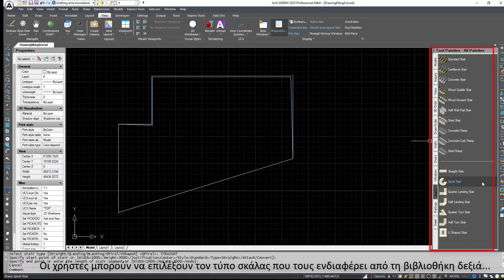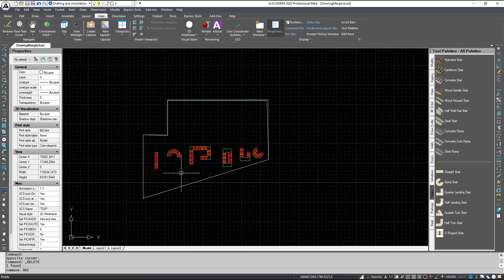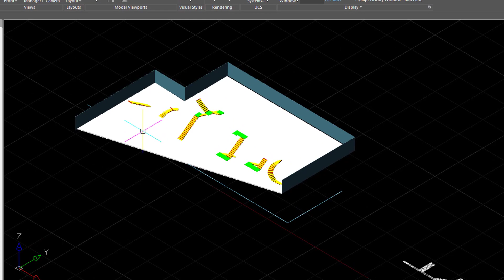ActCAD ΒΙΜ - Εισαγωγής κλίμακας 2D/3D σε σχέδια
Στο νέο add on του ActCAD BIM μπορείτε να εισάγετε κλίμακες επιλέγοντας μία από την βιβλιοθήκη του προγράμματος